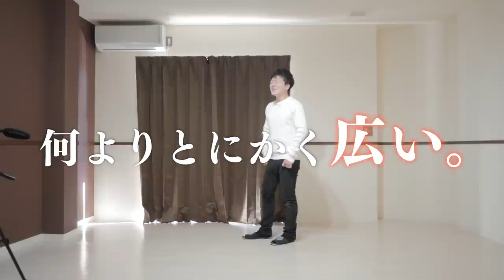【引越し】山梨の新居紹介と初コーヒー。YouTuberルームツアー 一人暮らし 2LDK Room Tour カズマックス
8mm Drip Stand

◆豆保存用

【1616/ARITA JAPAN】
ソーサー

◆撮影機材
カメラ
Panasonic LUMIX DMC-GH4
マイク
Sennheiser MKE-600
三脚